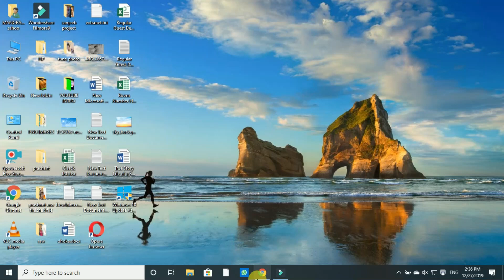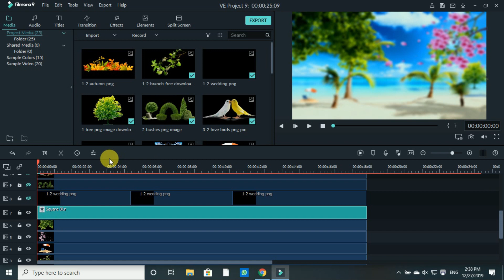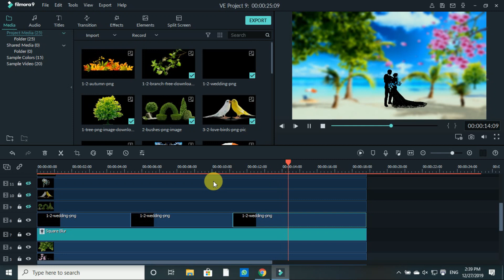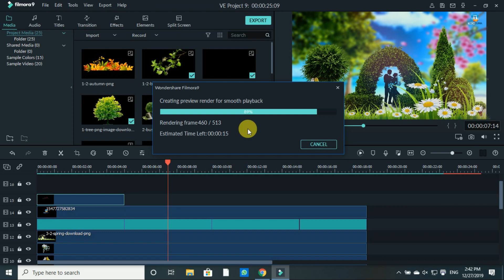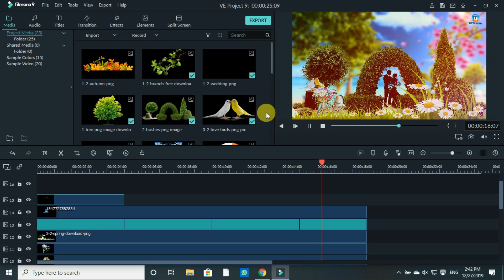How to Make Wedding Motion poster In Filmora || Editing Tutorial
Hello Friends today i am going to tell you about How to Make Wedding Motion Video In Filmora || Editing Tutorial by @techtuna

My Setup / My Gears

Purchase Link 👇

My Camera : Canon EOS 200D II 24.1MP Digital SLR Camera + EF-S 18-55mm is STM Lens + EF-S 55-250mm is STM Lens (Black)👇

Canon EOS 200D II 24.1MP Digital SLR Camera + EF-S 18-55mm f4 is STM Lens (Black)👇

Your Quiries -
photoshop,
premiere pro motion poster,
premiere pro hindi tutorial,hindi premiere pro,
wedding motion poster,
wedding video editing,
wedding poster making,
wedding png video editing,
greenscreen editing,
motion poster just in 5 minutes,
motion poster,wedding motion poster,wedding,motion,
poster,
wedding motion poster 2019,
wedding motion poster 2018,
christian wedding motion poster,
wedding templates,
motion graphics,
wedding poster,
wedding teaser,
wedding motion video,
wedding invitation,
creative motion poster,
couple motion poster,
latest motion poster,
bollywood motion poster,
wedding motion graphics,
motion poste,
ae motion poster design,
motion poster hindi,